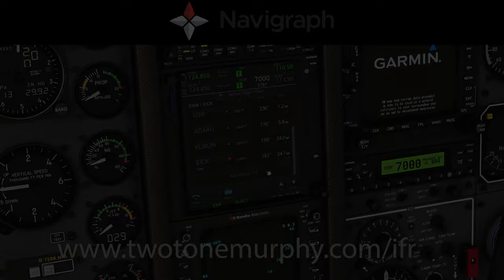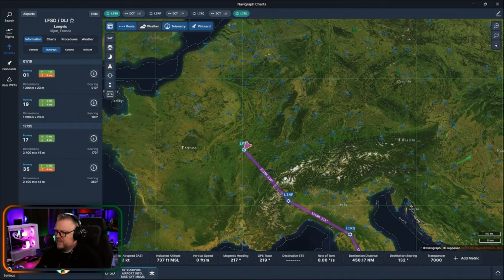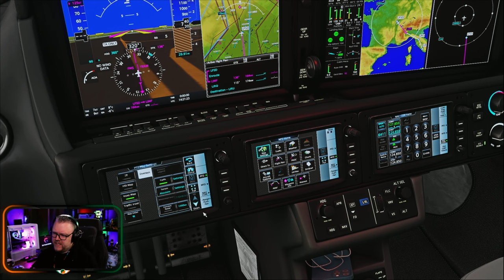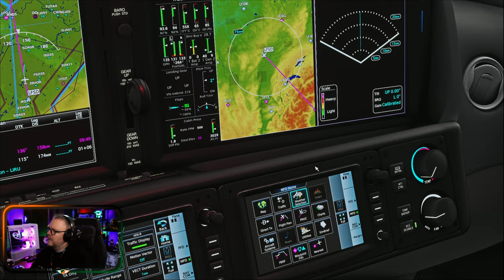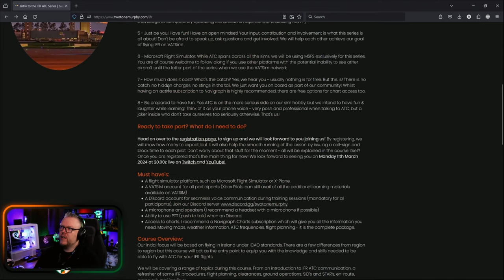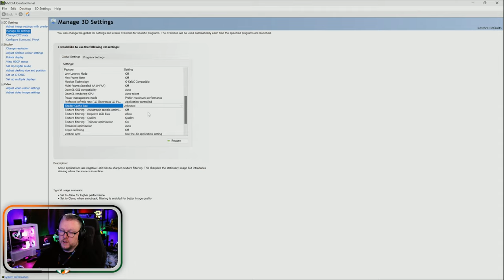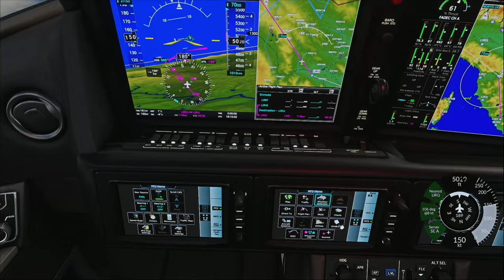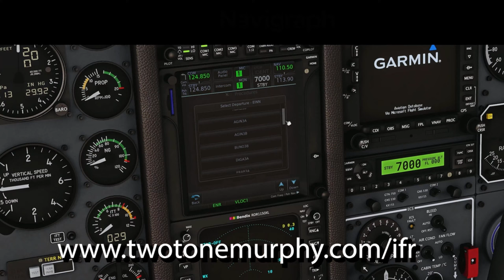Vision Jet | The Gallic Wars: Part 10 : Alea Iacta Est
In Part 10 of our Gallic Wars Series, "Alea Iacta Est," we reach the culmination of Julius Caesar's monumental campaign in Gaul and transition to a pivotal moment in Roman history.

This final episode bridges the gap between Caesar's military conquests and the political upheaval that followed, setting the stage for the end of the Roman Republic and the dawn of the Empire.

After subduing Gaul, Caesar found himself entangled in Rome's complex political web. His victories had magnified his status, but also intensified the envy and fear among his rivals. The Senate, manipulated by Pompey and Caesar's enemies, demanded his return to Rome as a private citizen, stripping him of his legions. Caesar faced a dire choice: obey the Senate's orders, risking his legacy and his life to his enemies, or march on Rome, a direct challenge to the Republic's authority.

"Alea iacta est" ("The die is cast"), Caesar reportedly said as he crossed the Rubicon River with his legion, the boundary separating his province from Italy. This act of defiance ignited a civil war that would end the Republic and pave the way for the Imperial era, with Caesar as its first de facto emperor.

Preview: Our flight in the sleek Vision Jet takes us from Dijon Bourgogne Airport LFSD through Turin LIMF, over the scenic landscapes of Italy, to Florence LIRQ, and finally to Rome Urbe Airport LIRU

This route, spanning 460nm, follows Caesar's journey from the conclusion of the Gallic Wars back to the heart of Roman politics, where his fate awaited.

As we traverse this historical path, we'll explore the strategic decisions, the battles, and the alliances that defined Caesar's return. We'll delve into the implications of crossing the Rubicon, not only for Caesar but for Rome itself, marking a transition from Republic to Empire.

Join me for Part 10, "Alea Iacta Est," as we explore the end of an era and the beginning of a new chapter in the annals of history. This episode promises to provide a compelling narrative of ambition, strategy, and the irreversible choices that shaped the Roman Empire.

Thanks as always for watching. Don't forget, I live stream every Monday - Wednesday - Friday from 20:00z

A special thanks to GG Machines for powering all the content created by TwoToneMurphy. Specialists of gaming hardware and software